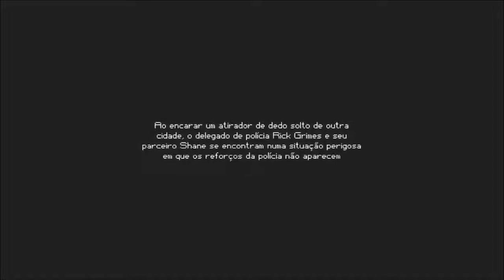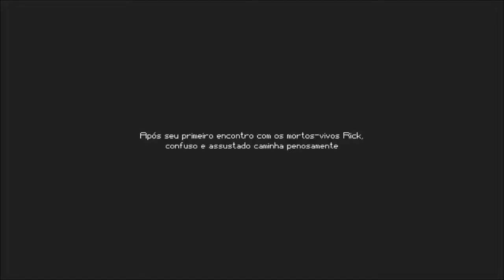Escapists: The Walking dead - Rick e Cia em 8 bits!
*Jogo muito bacana inspirado na HQ e Série de The Walking Dead. Bem divertido!